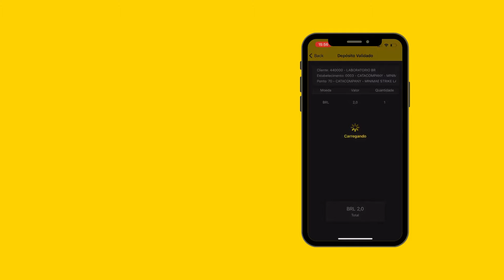CASH - BR - Cash Today FIT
Pensando em sustentabilidade♻️, digitalização do dinheiro e segurança, trouxemos para nosso portfólio o Cash Today FIT.

Um modelo de cofre inteligente totalmente integrado via app e que traz mais segurança e tecnologia para seu negócio.

Este modelo tem como objetivo ser mais sustentável, retiramos a impressora para reduzirmos o consumo de papel e integramos todas as suas funções via app.

Consulte todas as transações, acione operações e muito mais diretamente de seu celular.